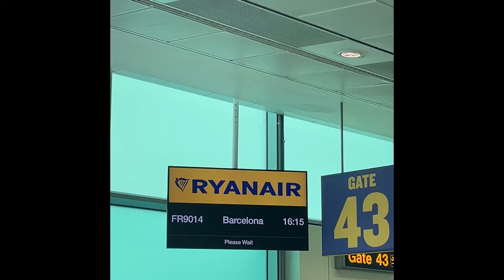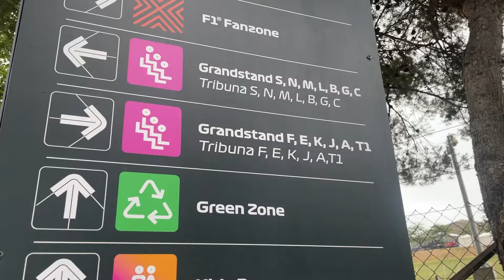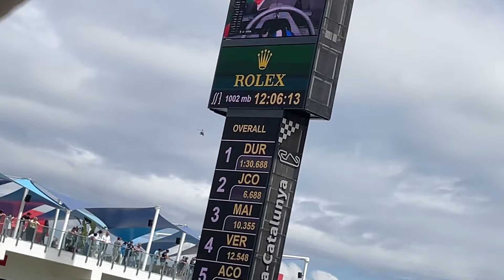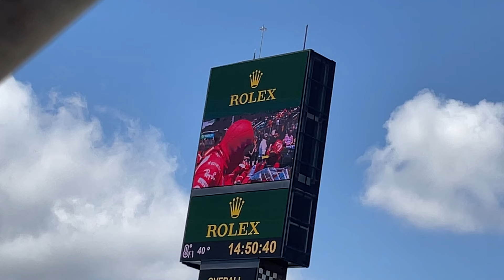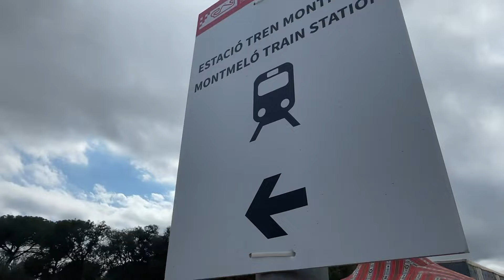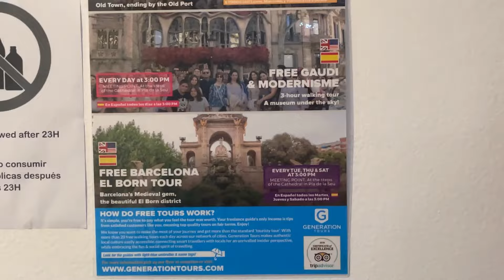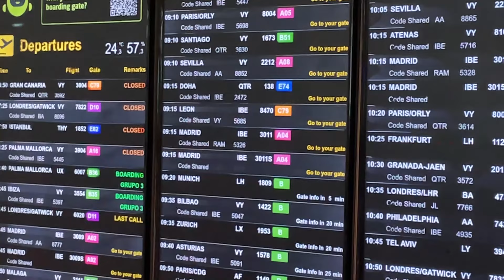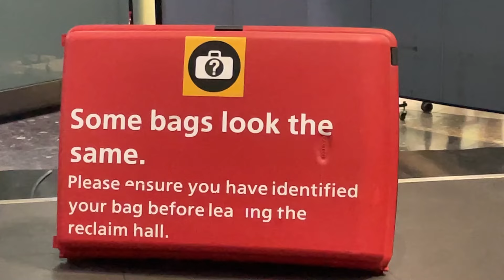I WENT TO THE F1 SPANISH GRAND PRIX | GRANDSTAND J @ BARCELONA-CATALUNYA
Main Camera: Canon EOS M50
Second Camera: Canon Powershot G7x Mark II
Editing Software: Adobe Premiere Pro
Streaming Software: OBS (Open Broadcaster Software)
Gameplay Recording Device: Elgato HD60S+
Microphones: Rode VideoMic Pro+ & Rode Podcaster
Gaming Chair: GT Omega
Monitors: LG UltraGear 27UL500-W & Asus VG248QE
Camcorder: Sony CX625
PC: Acer Predator Orion 5000